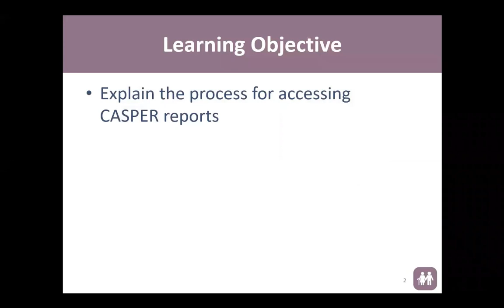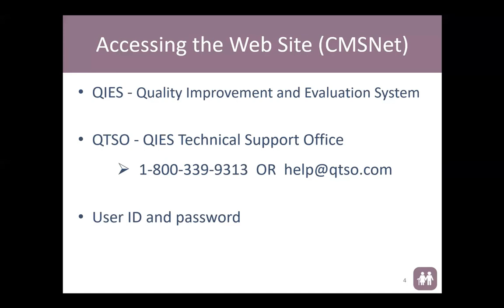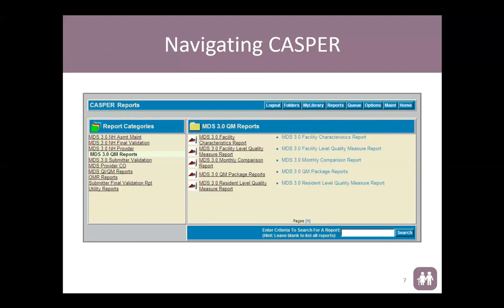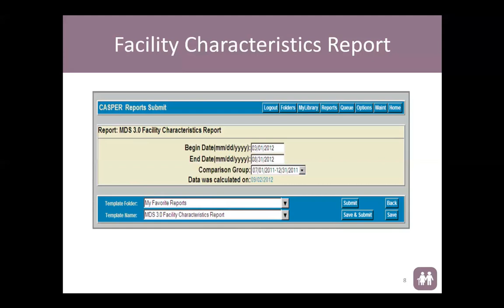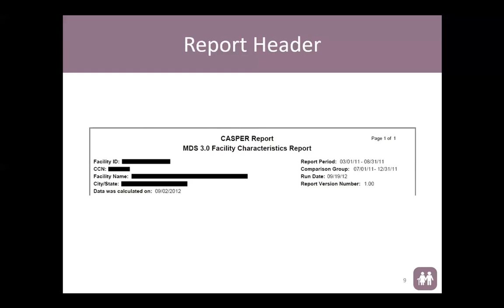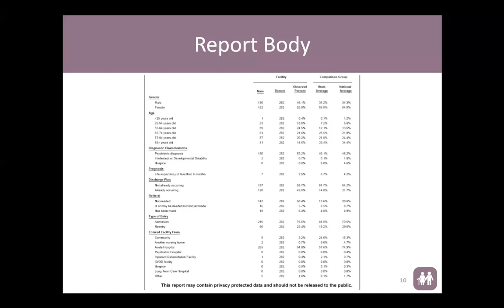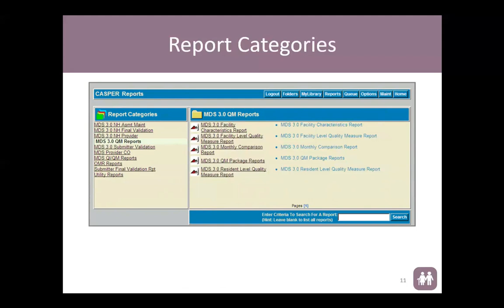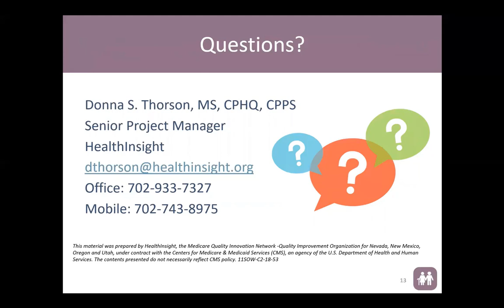Using CASPER Reports for Data-Driven QAPI: 1. Accessing CASPER Reports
With Donna Thorson, HealthInsight Nevada (11 min.)